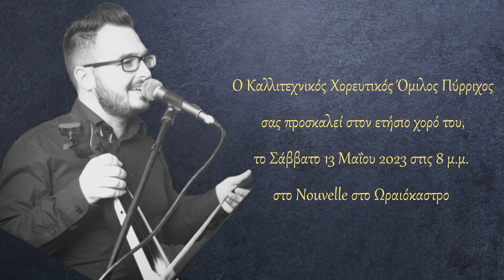Ετήσιος Χορός Πύρριχου Nouvelle Ωραιόκαστρο - Σάββατο 13 Μαϊου 8μμ - Κ.Χ.Ο Πύρριχος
Ο Καλλιτεχνικός Χορευτικός Όμιλος “Πύρριχος” είναι σωματείο μη κερδοσκοπικού χαρακτήρα. Ιδρύθηκε το 2012 στη Θεσσαλονίκη.
Μεταξύ των σκοπών στο καταστατικό του αναφέρονται:
• Η ανύψωση του πολιτιστικού και πνευματικού επιπέδου των μελών του, της ευρύτερης περιοχής της Θεσσαλονίκης και όλης της χώρας.
• Η διάσωση,  διάδοση και προβολή της πολιτιστικής κληρονομιάς των Ελλήνων του Πόντου.
• Η παροχή ευκαιριών στους νέους για να αναπτύξουν υπεύθυνες δραστηριότητες και να χρησιμοποιούν εποικοδομητικά τον χρόνο τους μέσα από πολιτιστικές δράσεις σχετικές με την παράδοση των Ελλήνων του Πόντου.
• Η εκπροσώπηση της  νεολαίας και των τμημάτων του Σωματείου ενώπιον όλων των φορέων στην Ελλάδα, ο συντονισμός, η αντιπροσώπευση και η προώθηση της δράσης των μελών και των ομάδων του.
• Η συγκέντρωση, μελέτη και παροχή πληροφοριών και γνώσεων στα μέλη του για ιστορικά, γλωσσολογικά, λαογραφικά και μουσικά θέματα που αφορούν στη λαϊκή παράδοση των Ελλήνων του Πόντου.
Προστάτης και έφορος του Πύρριχου είναι ο Άγιος Μεγαλομάρτυρας Γεώργιος ο Τροπαιοφόρος ο οποίος εικονίζεται στο λάβαρο του συλλόγου. Ο Άγιος Γεώργιος ετιμάτο ιδιαιτέρως στον Πόντο, τόσο στην Ιερά Βασιλική Πατριαρχική και Σταυροπηγιακή Μονή του Αγίου Γεωργίου Περιστερεώτα στη Γαλίανα της Ματσούκας, όσο και σε κάθε χωριό, κωμόπολη και πόλη όπου μετά την Κυρία Θεοτόκο είναι ο πλέον δημοφιλής Άγιος των Χριστιανών του Πόντου.
Οι δραστηριότητες του Πύρριχου λαμβάνουν χώρα στο 2ο Δημοτικό Σχολείου Ελευθερίου Κορδελιού Θεσσαλονίκης κάθε Σάββατο από τις 6 έως τις 9 το απόγευμα και είναι δωρεάν για παιδιά και εφήβους μέχρι 18 ετών.
Ο Πύρριχος έχει έντονη παρουσία στα ιστορικά και λαογραφικά πράγματα που αφορούν στον Πόντο, εκπροσωπεί και προβάλλει σε Ελλάδα και το εξωτερικό τον Πολιτισμό των Ελλήνων του Πόντου και έχει παρουσία στο διαδίκτυο σε όλα τα κανάλια κοινωνικής δικτύωσης.
Στον Πύρριχο διδάσκονται τα 10 γλωσσικά ιδιώματα της Ποντιακής διαλέκτου, η μουσική και το τραγούδι, μελετώνται οι ενδυμασίες και αποδίδονται πιστά  και χωρίς νόθευση ή παραποίηση οι χοροί των Ελλήνων του Πόντου από τον ερευνητή της ποντιακής παράδοσης κ. Βασίλειο Πολατίδη.  Όλες οι δράσεις του Πύρριχου προβάλλονται από όλα τα κανάλια κοινωνικής δικτύωσης στο διαδίκτυο.